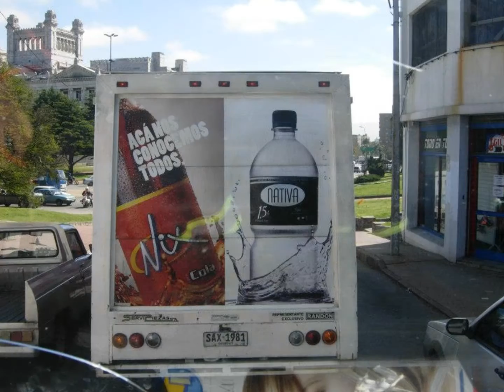Camionada del sindicato de la bebida 4 oct 2012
Imágenes del Canario